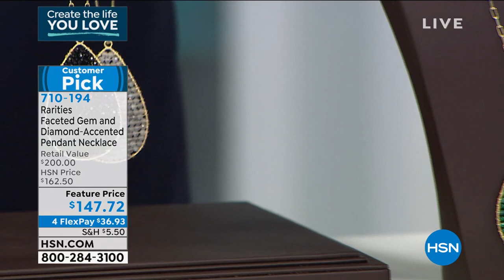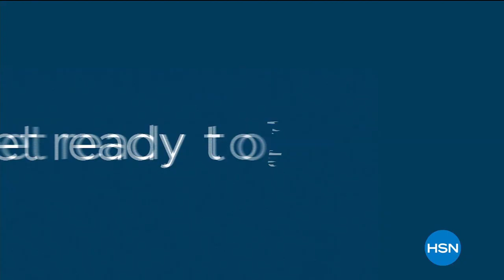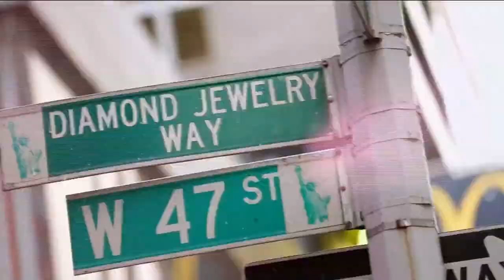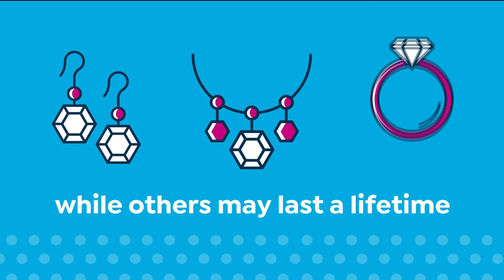HSN | Rarities Fine Jewelry with Carol Brodie 01.06.2021 - 06 PM